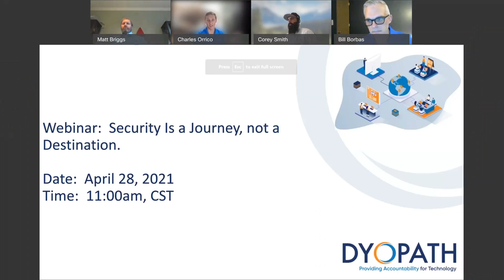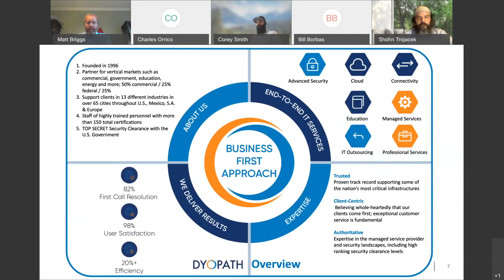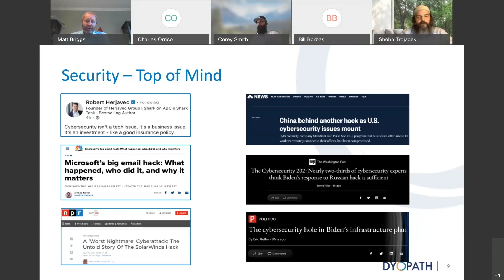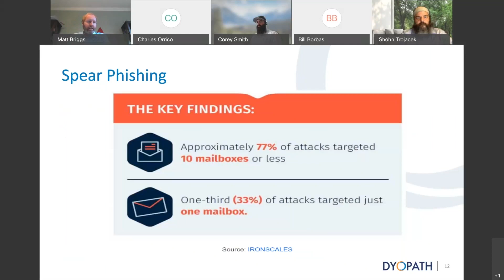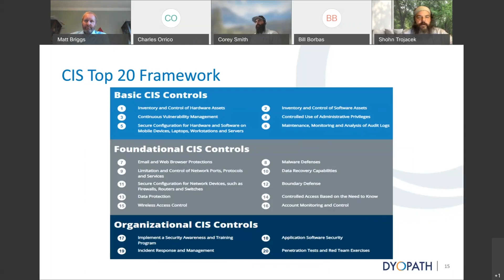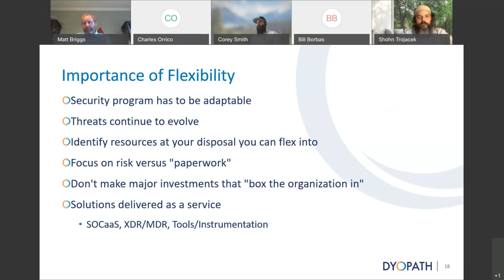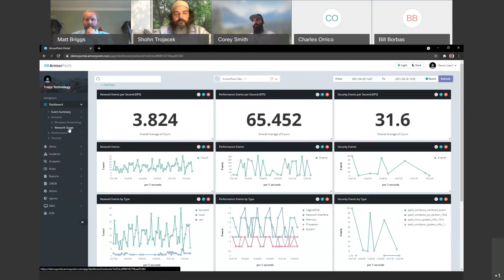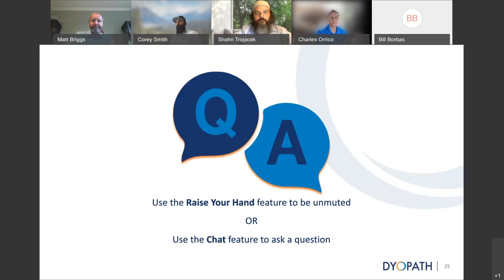DYOPATH Webinar: Webinar Security Is AJ ourney, Not A Destination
As we enter a new year, the security landscape never ceases to change. This is compounded by the fact that the responsibility of security professionals not only continues to expand to meet new threats but also requires the identification of new technologies to ensure organizations are protecting what’s important. Undoubtedly, 2021 will bring many new challenges to security professionals.

Join James Melchor, DYOPATH CTO, for a presentation and collaborative discussion that covers how:

Service Desk and Remote Monitoring & Management (RMM) can become a competitive advantage for your organization:

Learn how solutions can be architected as part of a hybrid IT support model, including shared or dedicated resources for end user support, infrastructure and security support needs. With a hybrid approach, you can have your IT Team focusing on the strategic direction of IT within the organization while offloading your daily operations support to the DYOPATH Team.

Learn how IT experts can  enable organizational growth, removing roadblocks from technology complexities and staff inefficiencies.

Stay competitive by ensuring your organization has the latest, most efficient technology while also maintaining industry standards and regulations.
Win-win-win (your organization, your clients, your employees).